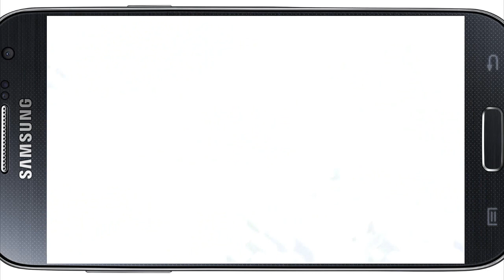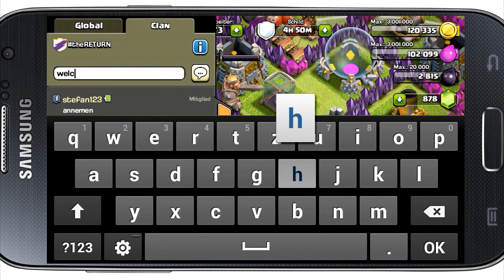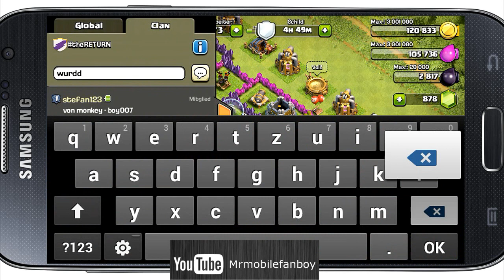Clash of Clans #84 || Base Review und Besuche 2 || Let's Play Clash of Clans [Deutsch HD]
Clash of Clans #83 || Base Review und Besuche 2 || Let's Play Clash of Clans [Deutsch HD]